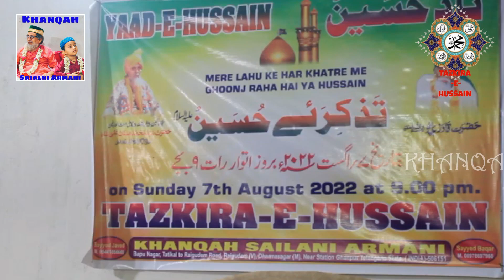GULSHAN -E- FATHIMA KE | TAZKIRA -E- HUSSAIN| YAAD -E- HUSSAIN | MUKARRAM ALI WARSI @ AASHOOR KHANA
Aaya Na Hoga Is Tarah Husn O Shabab Ret Par
Gulshan -E- Fathima Ke The Saare Gulab Ret Par

| Tazkira -E- Hussain | Yaad -E- Hussain @ Aashoor Khana, Khanqah Sailani Armani, Bapu Nagar, Raigudem, Near Station Ghanpur, Telangana, India |

 7 August 2022 Sunday
8 Muharram Ul Haram 1444 Hijri

Tazkira -E- Hussain
Yaad -E- Hussain

Qawwal Mukarram Ali Warsi  (Bhopal, Madhya Pradesh.)

Qawwali Name : Aaya Na Hoga Is Tarah Husn O Shabab Ret Par

Fankar : Qawwal Mukarram Ali Warsi (Bhopal, Madhya Pradesh)

Occasion : Tazkira -E- Hussain
Yaad -E- Hussain @ Aashoor Khana

Zer -E- Sarprasti : Jigar Goshaye Butul Shahzada -E- Ghouse -E- Saqlain Qutub -E- Rabbani Haikal -E- Rahmani Huzoor GHOUSE -E- AZAM DASTAGIR -O- Noor -E- Nazar Shahinsha -E- Wilayath HAZRATH HAJI ABDUL RAHMAN SAILANI BABA SARKAR RH.
 Huzoor Peer -O- Murshid Rahbar -E- Shariyath Peer -E-Tariqath Murshid -E Haqiqath Peer -E- Kaamil Mastul Aarifeen
 HAZRATH SAYYED MOHAMMED MASTAN ALI SHAH QADRI CHISHTI NAQSHBANDI SAHARWARDI ARMANI SAHEB QIBLA

Date: 7 August  2022 Sunday
8 Muharram Ul Haram 1444 Hijri

Place : Aashoor Khana, khanqah Sailani Armani, Bapu Nagar, Raigudem, Near Station Ghanpur, Telangana, India.

Facebook: Khanqah Sailani Armani